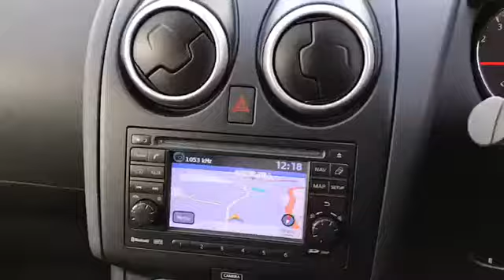BF62ZZS for sale with Brindley Kia Tipton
For sale BF62ZZS from Brindley Kia Tipton. Don't miss out on your next used car come down and test drive it today!